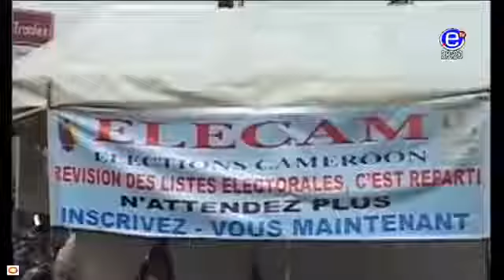EQUINOXE TV JT 20H00 (Quel sort sera reservé à AYUK TABE & Compagnie?) du 31/01/2018